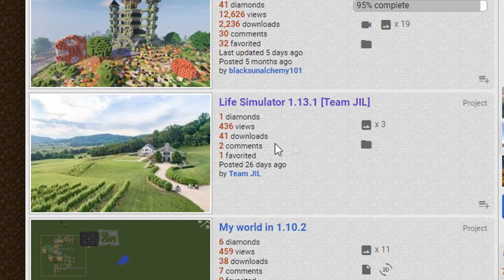Tato mapa nás napálila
"Simulátor reálného života" v minecraftu. Zní to docela slibně, ale co nám tato mapa nabídne, jsme opravdu nečekali :D.

🎵 Song v outru 🎵
(Intro a Outro vytvořil JipCZ)

Pokud se mě chcete na něco zeptat, stačí napsat komentář nebo mi můžete poslat zprávu na Facebook. Váš Marw28.